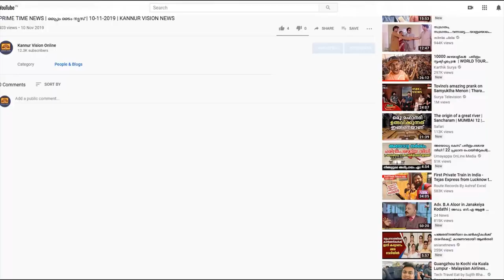ചെമ്പന്‍ തൊട്ടിയില്‍ ഹോട്ടലില്‍ നിന്ന് പഴകിയ ഭക്ഷണ സാധനങ്ങള്‍ പിടികൂടി